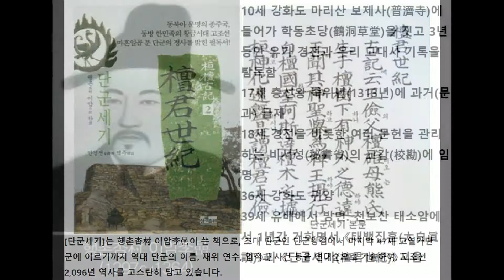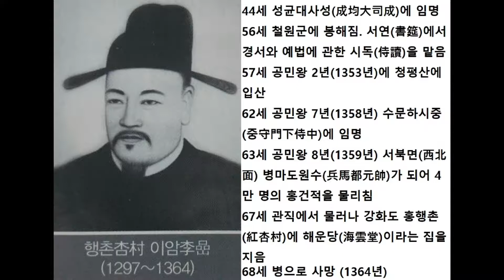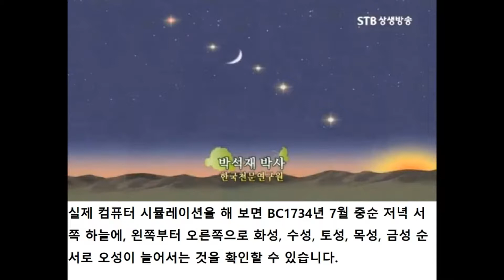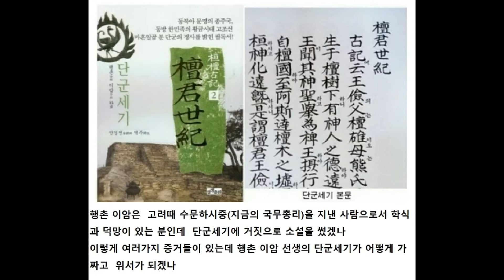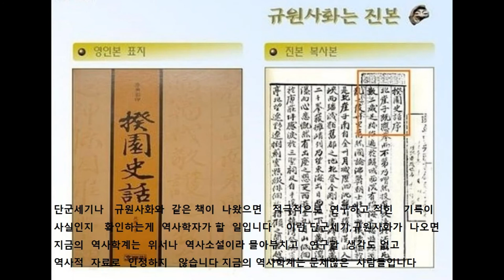단군세기는 위서가 아니고 역사자료로 가치가 있는 책이다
단군세기는 고려때 행촌 이암선생이 쓴 책입니다
단군세기에는  초대 단군때 홍수가 발생해서 강화도에 참성단을 쌓았고 단군의 세아들이
삼랑성을 쌓았다는 기록이 있습니다  실제로 강화도에는  참성단이 있고 삼랑성이 있습니다
고려사,세종실록지리지,조선왕조실록,동국여지승람등에도 단군이 쌓았다는 기록이 전합니다
단군세기〉에는 13세 흘단단군 재위 50년에 오성취루현상이 나탔다고 기록하고 있습니다 .
​"무진오십년 오성취루戊辰五十年五星聚婁"
​‘무진오십년’은 BC1733년을 말하고 ‘오성’은 물론 수성, 금성, 화성, 목성, 토성을 말하며 이 오성五星이 루성婁星에 모인다는 뜻입니다.
 천문학자들이 컴퓨터 시뮬레이션으로 오성취루현상을 확인하니 BC1734년에 오성취루현상을 확인했다고 합니다  단군세기에는 여러 차례 일식기록이 있는데 이것도 천문학자가 확인했고 사실임이 밝혀 졌습니다
 단군세기에 보면
 서기전2133년에 둥근 구멍이 뚫린 조개모양의 주조(鑄造) 화폐인 원공패전(圓孔貝錢)이 있으며,
서기전1680년에 가림토의 자음과 모음을 새긴 주조 화폐로서 소위 첨수도(尖首刀)나 명도전(明刀錢)이라 불리는 인 자모전(子母錢)이 있고,
서기전1426년에 주조된 패엽전이 있으며,
서기전642년에 철전(鐵錢)이 되는 주조 화폐인 방공전(方孔錢)이 있습니다
조개화폐에 둥근 구멍을 뚫어 사용한 사실 역시 하남시 정주 이리두 유적과 내몽고 하가점유적 발굴 이후에 알게 되었는데 단군세기에는 이미 그 내용이 기술되어 있습니다
특히 요서지방 대전자(大甸子) 유적에서 납으로 주조한 조개모양 화폐가 발견되어 단군세기의 금속 조개화폐 주조 기록의 사료적 가치를 시사합니다
조개화폐에 둥근 구멍을 뚫어 사용한 사실 역시 하남시 정주 이리두 유적과 내몽고 하가점유적 발굴 이후에 알게 되었습니다
 단군세기의 내용이 사실임이 참성단,삼랑성,오성취루현상,조개화폐등이 증명하고 있습니다
단군세기는 위서나 역사소설이 아닌 역사자료로 가치가 있는 책입니다